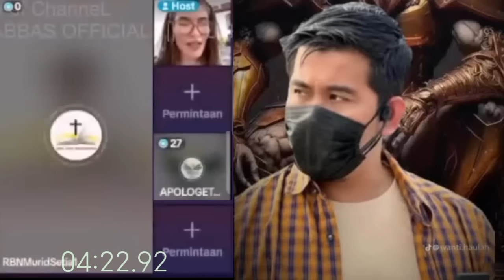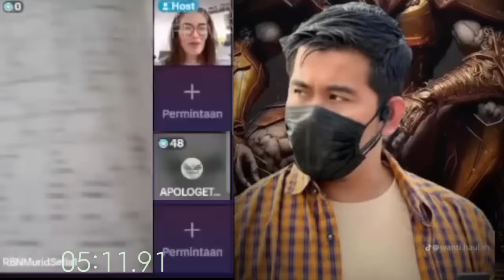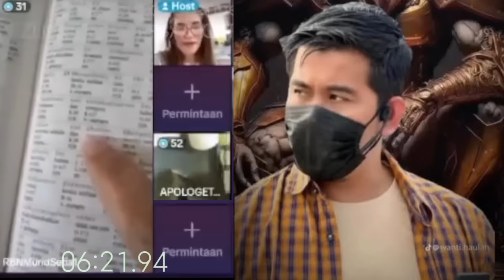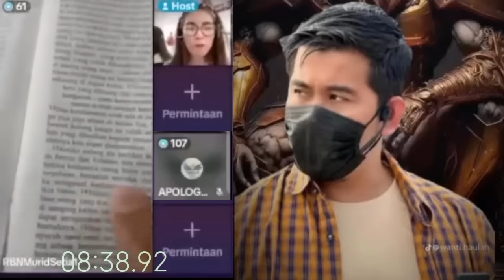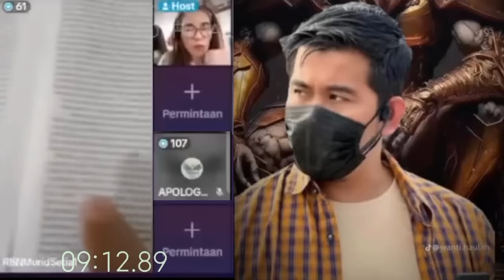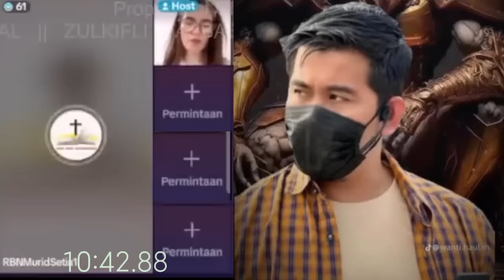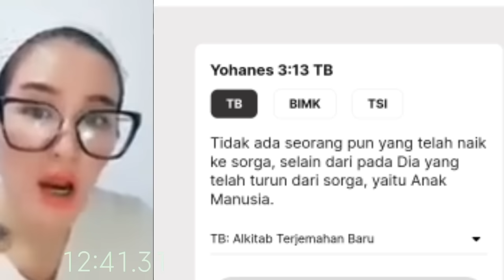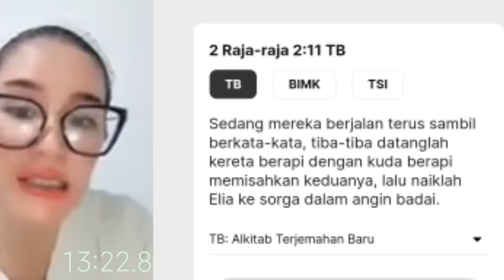🔴debat islam kristen aghata vs bang zuma !! modal asumsi doang aghata berakhir malu....!!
diskusi lintas agama
debat lintas agama
kristologi
islamologi
islam kristen